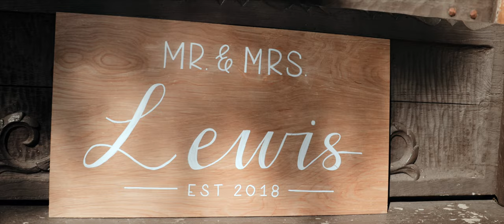Emotional Groom Reaction - Adamson House Wedding in Malibu, CA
Kimmy and Stephen got married at The Adamson House in Malibu, California. This venue overlooks the ocean on one side and the canyons on the other, such a beautiful view! There were so many great moments throughout the day, Kimmy's first look with Stephen and her Dad were so emotional. We also loved the dancing, especially when they brought out their Peruvian flag to celebrate their culture.

Wedding Videographer: Jay and Mack Films
Photographer: Kaylee Chelsea Photography
Venue: The Adamson House
Makeup: Taylor Haupt Makeup
Planner: Only One Events & Design
Florist: Willow + Lace Co.

Main Camera Body
Backup/Tripod Camera Body
Favorite Lens
Versatile Lens
Tripod Lens
Best CFast 2.0 Cards for the 1DX II
Travel Tripod
ND Filters
Drone ND Filters
Lav Mic
External Recorder
Mic Sleeve Recorder
Backup Speaker Recorder
Light Stands
Camera Monitor
Camera Backpack
Tripod/Light Stand Case